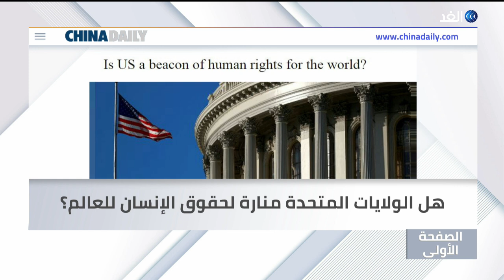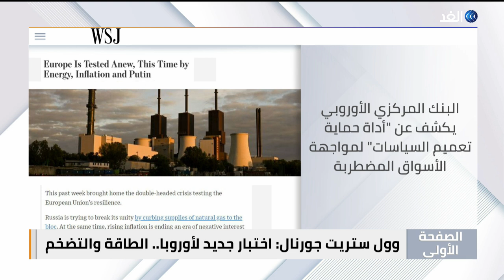اتفاق الحبوب يدمر الجبهة المضادة لموسكو.. واختبار لنفوذ ترامب في انتخابات 2024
قناة_الغد | ناقشت حلقة اليوم من برنامج الصفحة_الأولى، تقديم الإعلامية سينار سعيد، العديد من الموضوعات والقضايا التي تصدرت اهتمامات الصحف العالمية، وجاءت أبرزها كالتالي: "موقع أحوال يتساءل: متى تتوقف تركيا عن قتل المدنيين في شمال العراق؟،
فيزجلياد الروسية تقول إن اتفاق الحبوب دمر الجبهة المضادة لـ موسكو، واشنطن بوست تعتبر التحقيق في أحداث شغب 6 يناير اختبارا لنفوذ ترامب في انتخابات 2024".